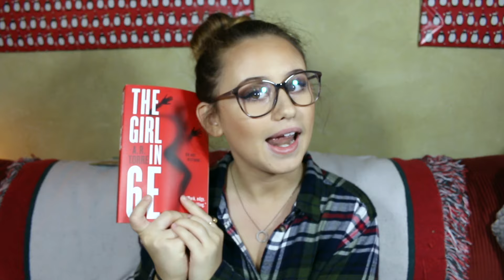The Girl In 6E | Spoiler Free Book Review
THE GIRL IN 6E BY A.R TORRE.
Wow. You guys have no idea how much I loved this thriller!
It had a little romance, a lot of erotic content, and violence.
Hope my FIRST book review was alright and gave you a decent idea on what this book is about.
XOXO